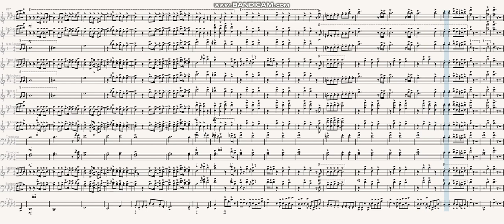"You Got It" by NSYNC | Marching Band Arrangement